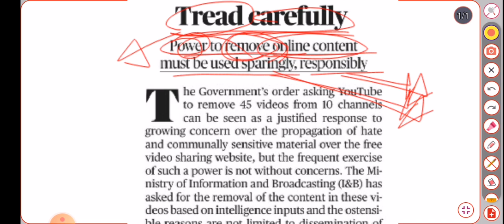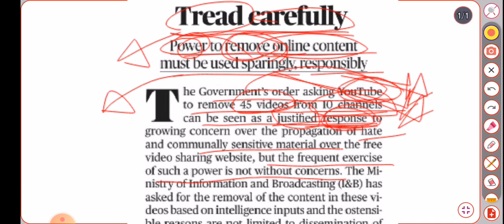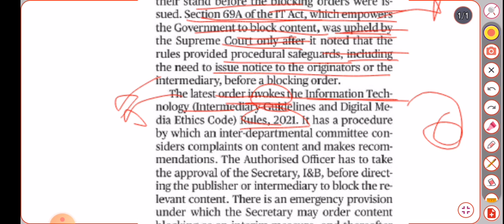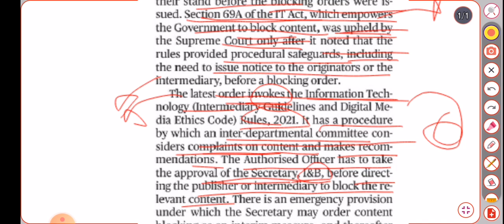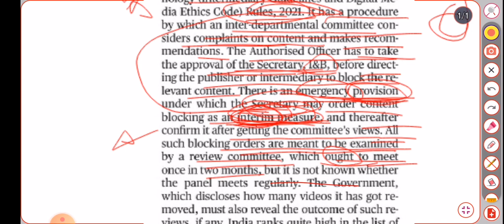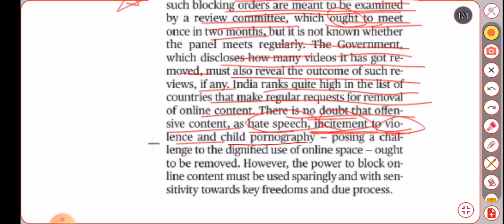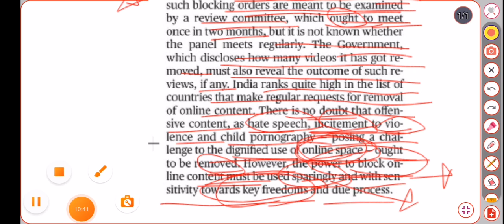Tread Carefully | The Hindu Editorial | 28th September Analysis +Vocabularies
The hindu
Editorial with abhishek